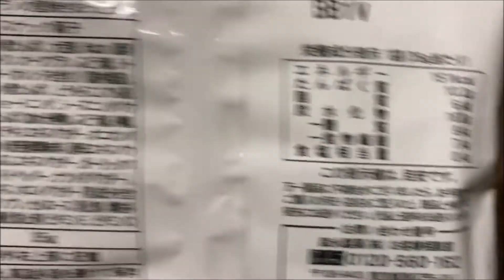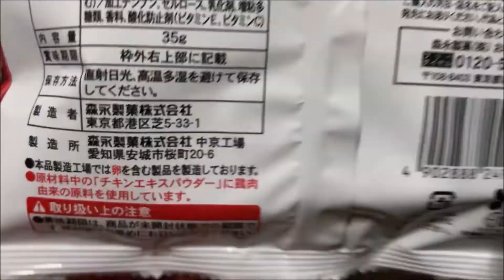ローソンのスナック菓子オーツブランの堅焼おっとっと ぬふふの写真と動画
■字幕内容　ローソンのスナック菓子オーツブランの堅焼おっとっとを買ってみた。
価格は税込み148円。
食べた感想
内容量は、35gと少なめ。
形状は、イカ型・タコ型だったり星形、魚型など。
味は塩味で菓子自体の味は香ばしい感じの味。普通のおっとっとよりもかため。
たんぱく質10.2gは菓子類としては多いですが
炭水化物16.8gと小麦ブランのチョコチップクッキーよりかなり多い。
食物繊維も7.4gと少しすくない。
オーツとは？
「オーツ麦」のこと。オーツ麦を加工したものでオートミールなども食材として存在する。
ブランは「ふすま」のことでオーツ麦のふすま粉を使ったおっとっとである。